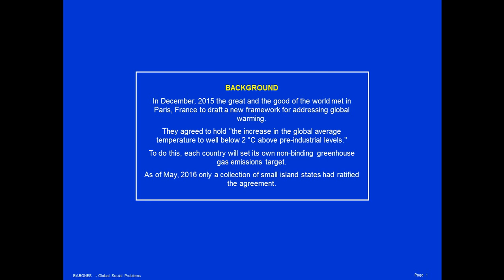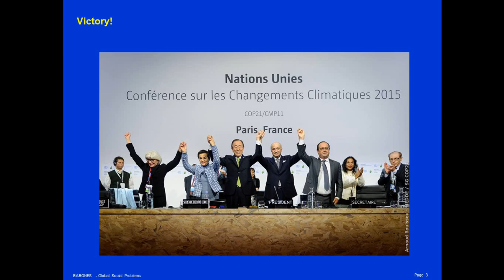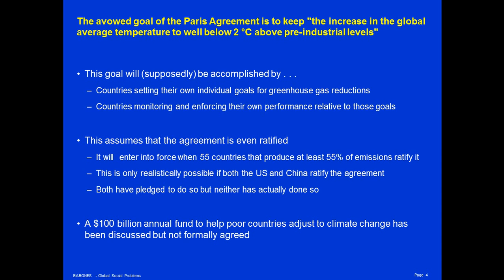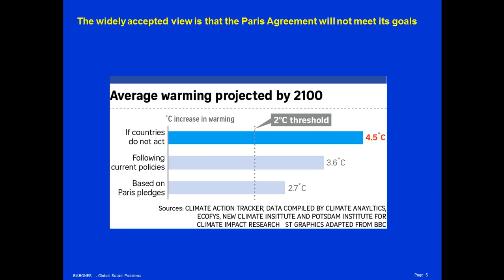The 2015 Paris Climate Agreement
In December, 2015 the great and the good of the world met in Paris, France to draft a new framework for addressing global warming.

They agreed to hold "the increase in the global average temperature to well below 2 °C above pre-industrial levels."

To do this, each country will set its own non-binding greenhouse gas emissions target.

As of May, 2016 only a collection of small island states had ratified the agreement.